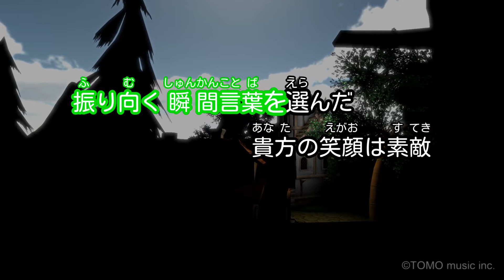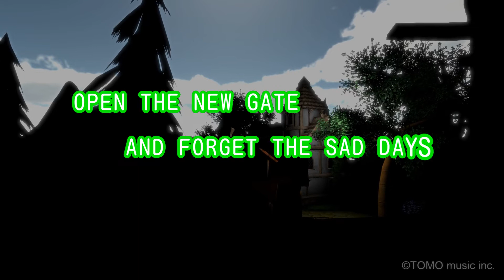【カラオケ】真夏の扉 / GLAY